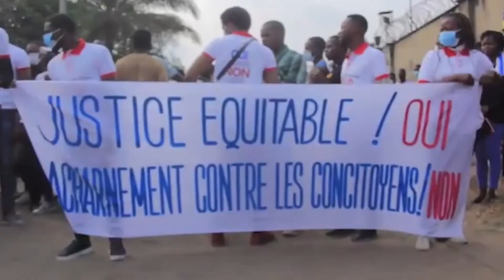BA VICTIMES YA ETAT DES DROITS BATUMBI BA PNEUS NA KINSHASA